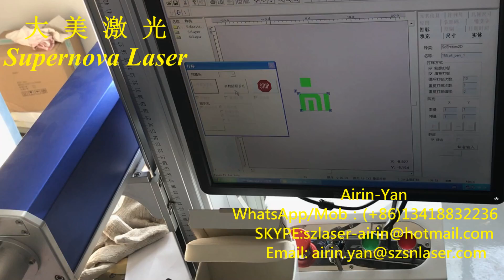MI LOGO marking by fiber laser marking machine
fiber laser marking machine DMF-20W
MI LOGO

Now I want to introduce my company's existing products:
1.Marking machine:Fiber /Co2/UV laser marking machine(can be black,rotary,3D,color marking)
2.Welding machine:Mould/Jewerly laser welding machine(Regular, automatic, big mould boom)

These machines for different products have different cabinets.If there is an opportunity, I want to be able to further cooperation, hope the products have you like models.